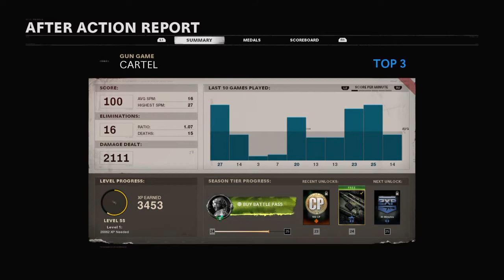Boos zijn met boys